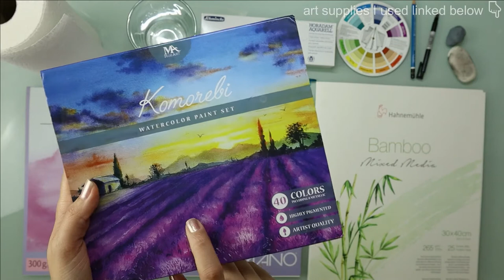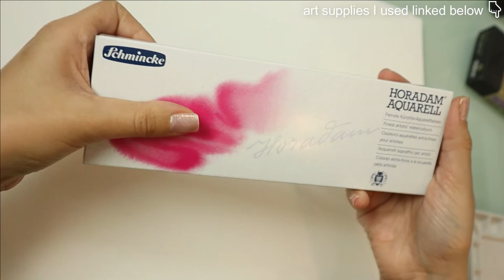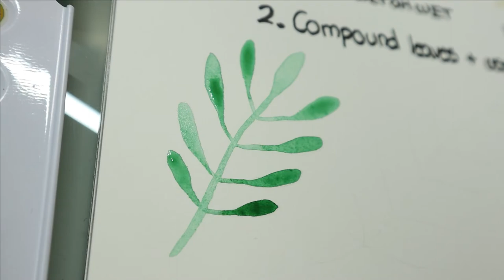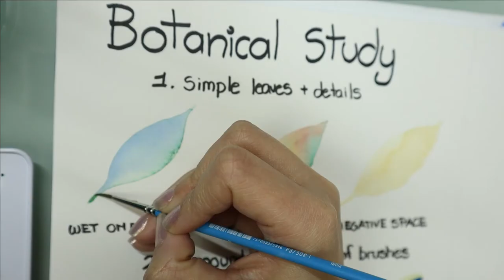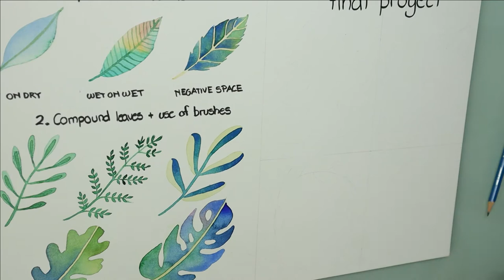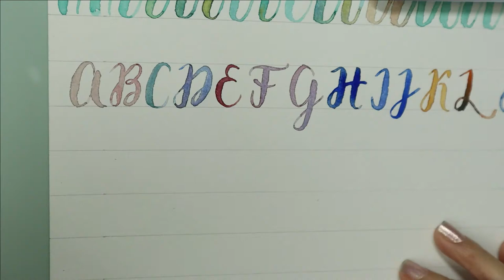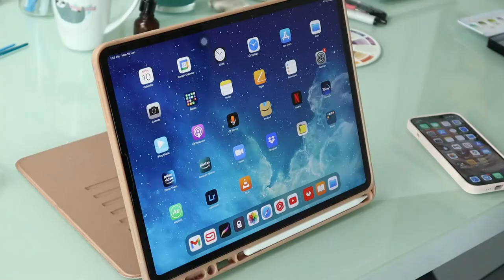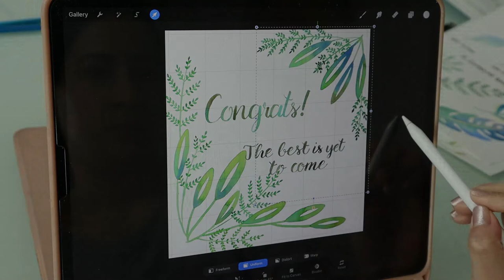DOMESTIKA WATERCOLOR COURSE: Not sponsored review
In today's video I'm sharing yet another Domestika watercolor course review. This time I took a more advanced course by the same teacher of the first course I took, her name is Ana Gabriela Calderón.

M A T E R I A L S  I  U S E D  F O R  T H I S   C O U R S E :

Schmincke watercolors 👉🏻
Hot pressed watercolor paper 👉🏻
Hot pressed watercolor paper (smaller size) 👉🏻
Mixed media paper 👉🏻

Graphite pencils 👉🏻
Kneadable eraser 👉🏻
Tombow eraser 👉🏻
My watercolor brushes 👉🏻

MAIN LIGHT👉🏻
SOFT BOX LIGHT👉🏻
RODE ARM TO FILM ON TABLE👉🏻
TRIPOD TO FILM ON EASEL👉🏻